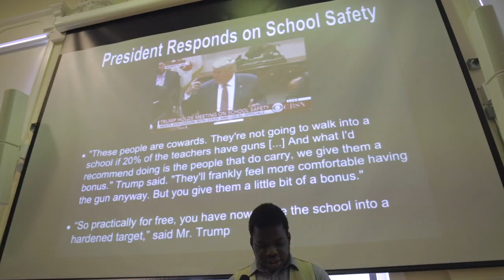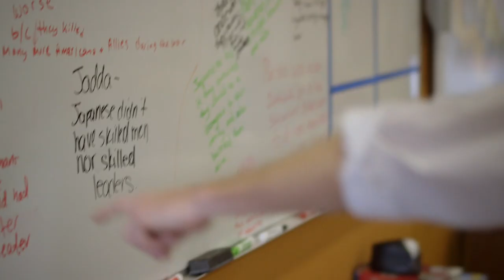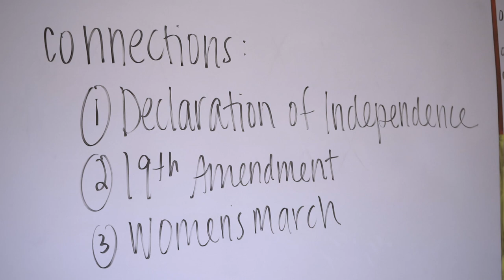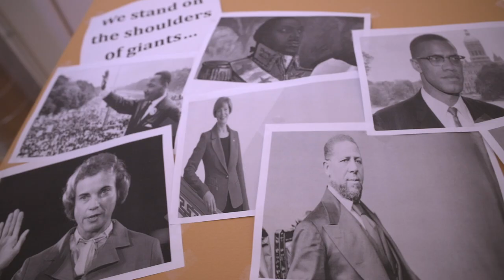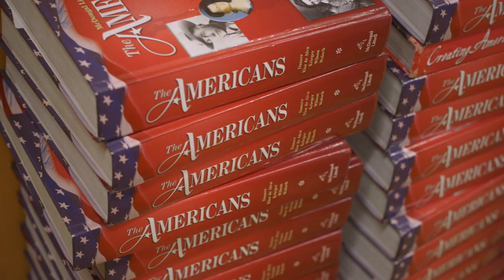Citizenship at City on a Hill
How the good qualities of citizenship are practiced throughout City on a Hill as a core part of our mission.

Film by Intercultural Productions